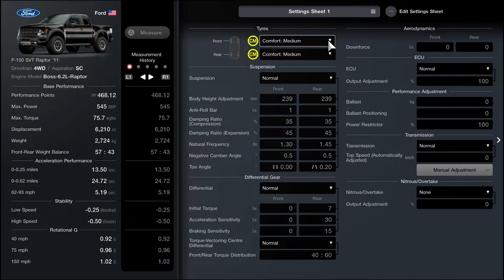Gran Turismo™ 7 circuit Colorado Springs Pickup Truck 🏁